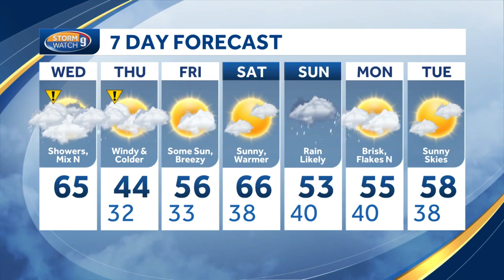Watch: A strong cold front arrives today with periods of rain